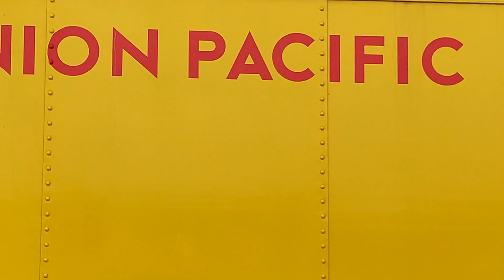Salt Lake City Trains: Heber Valley Railroad Cabooses, Drop Bottom Gondola, Boxcar, CSC 300 0-6-0 4K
Finally, we return to @HeberValleyRR! Here, we see what sits behind CSC No 300, the 0-6-0 switcher steam locomotive. This would be the Heber Valley red caboose, a former Burlington-Northern, the yellow Union Pacific caboose, a UP "drop bottom" gondola (probably MoW), and a Western Maryland boxcar... and, of course, a No 300 makes a guest appearance.

I have at least one more video from Heber Valley, so methinks I'll make a playlist for this wonderful little active heritage railroad.